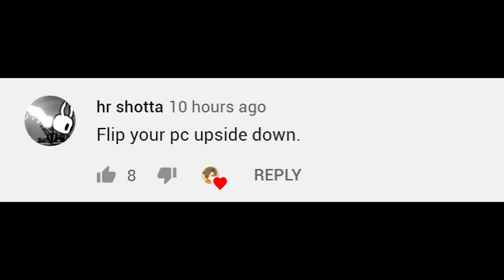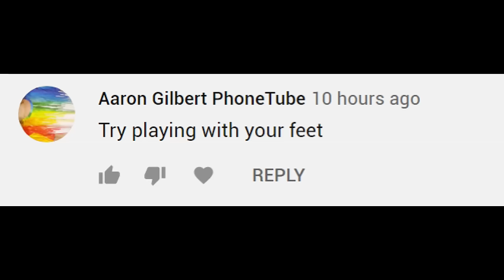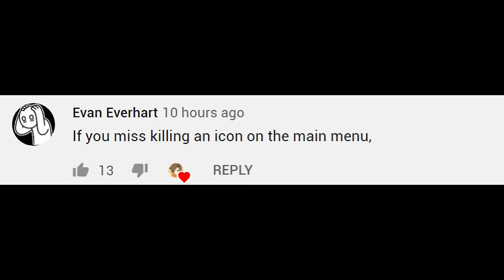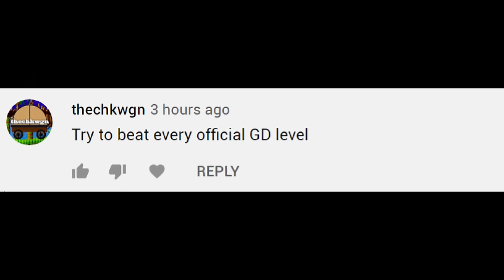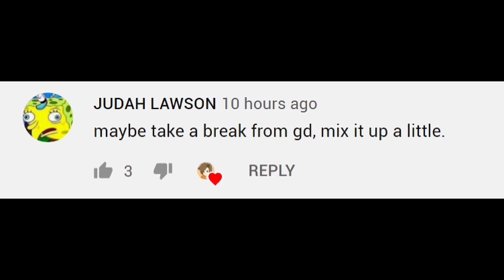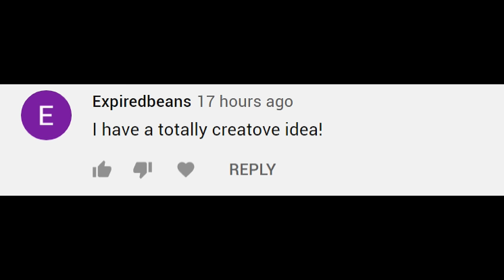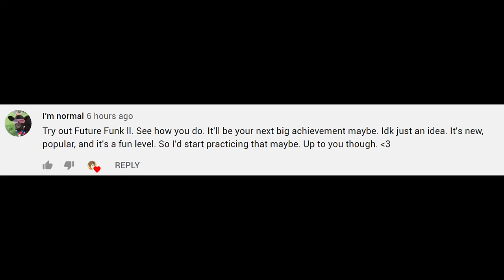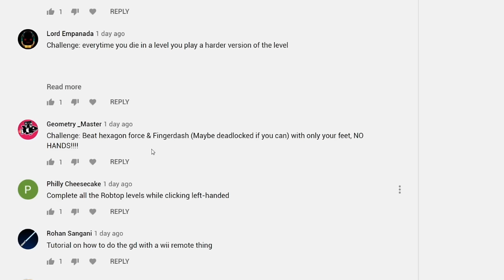EPIC GEOMETRY DASH CHALLENGES (very cool)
5 push ups on every death? Half the screen covered? Playing with 5 different controllers? Prank calling Juniper? In this video I try your ridiculous Geometry Dash challenges and question my own sanity.

If you're reading this, please stop asking for feet pics. please.